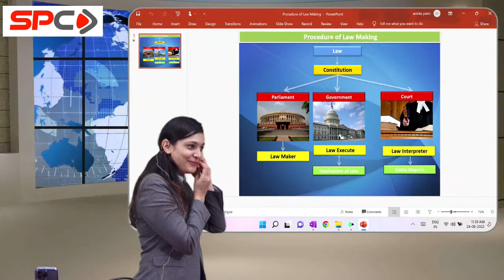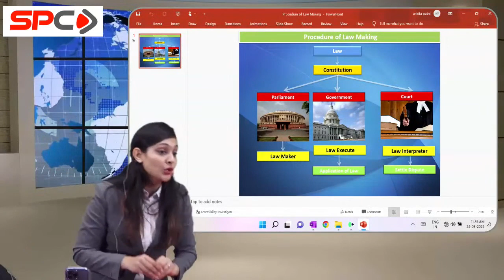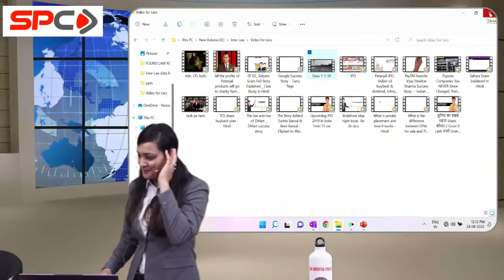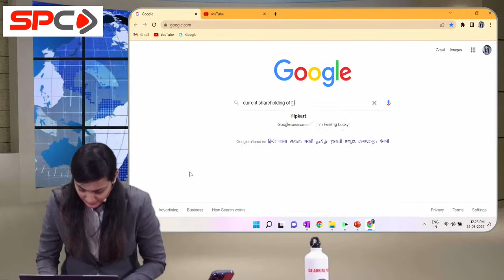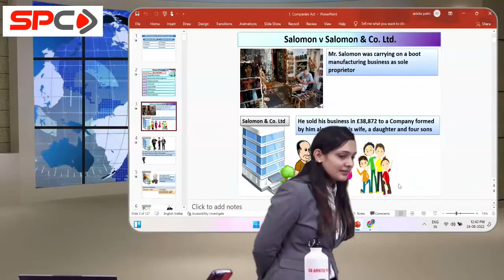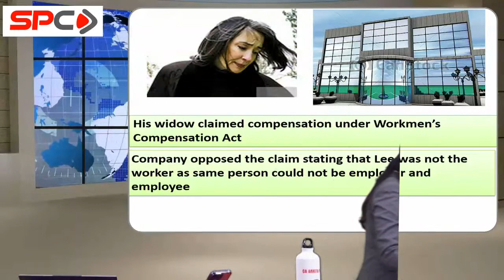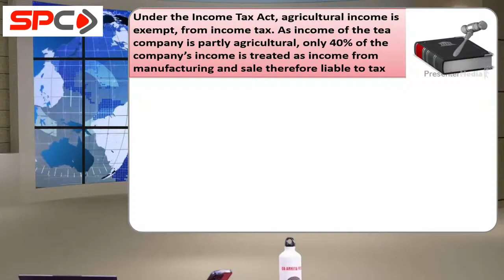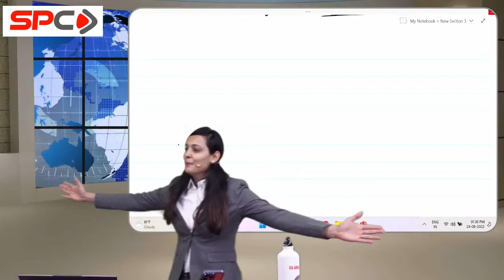CA INTER GROUP 1 LAW 23rd AUG LEC 2 BY CA ANKITA PATNI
©Swapnil Patni classes

unacademy ca
ca intermediate
ca foundation & intermediate
ca foundation
cma registration
intermediate
ca inter
audit revision ipc
neeraj arora audit revision
fm & eco
audit revision ca inter may 2020
audit chapter 4
corporate law
cost management
ca finals
advanced accounting
eis sm
business law
ca
audit
ipcc
chartered accountant
ca exams
audit revision ipcc
audit revision
unacademy ca intermediate group 2
ca intermediate
auditing & assurance
audit marathon
unacademy ca
fm & eco
eis sm
intermediate
taxation
accounts
ca finals
advanced accounting
ca foundation
cost management
corporate law
business maths
business law
icai
marathon for ca inter audit nov 2020
economics
auditing
audit marahton
cma inter
harshad jaju audit
harshad jaju
audit
jaju
swapnil
ca
patni
one day before
icai
amendment
amendment for
caro 2016
fast track
swapnil patni
harshad jaju marathon
ca foundation
ca
revision
chartered accountant
vishal bhattad
harshad jaju
ca
marathon
ca inter
accounts
icai
revision
neeraj arora
audit
inter
economics
chartered accountant
rank
cma
fm
mrugesh madlani
sm marathon
sm revision
edu91
vsmart
icsi
ipcc
company law
ca foundation
sm revise
audit
ca inter
ca inter audit marathon
ca
ca ipcc
law
intermediate
auditing
ca intermediate
chartered accountancy
siddharth agarwal
chartered accountant
icai
neeraj arora classes
ca exams
neeraj arora
ca neeraj arora
concepts
exams
rtp
fundas
ca finals
ipcc
audit & assurance
revision strategy
audit materiality
time management